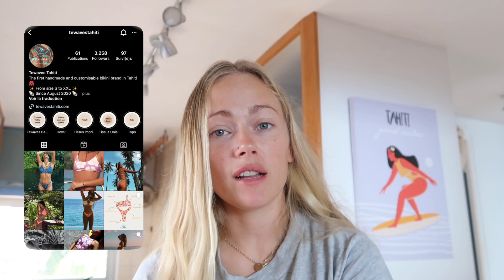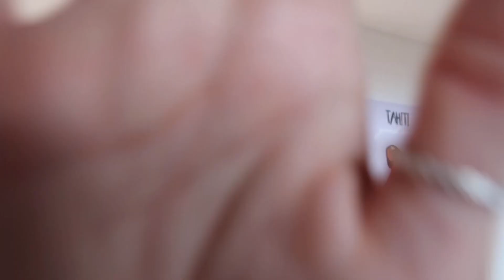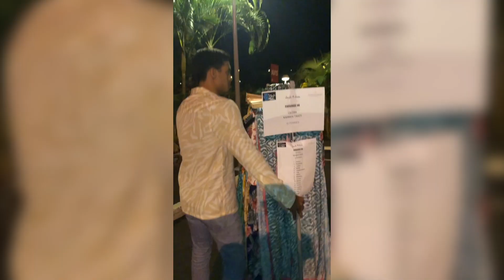My first Tahiti Fashion Week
Back in June 2022 I did my first ever fashion week here in Tahiti with my brand "Lilosh".
I filmed my whole experience, enjoy!